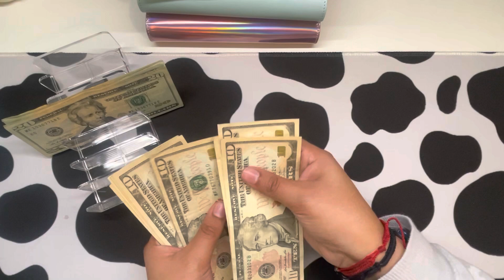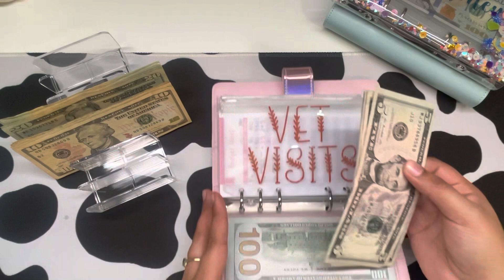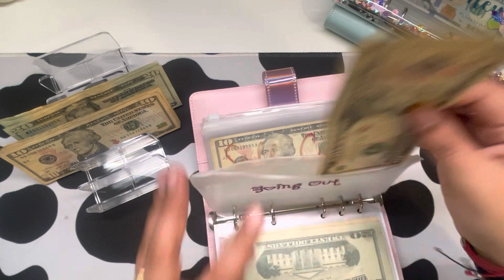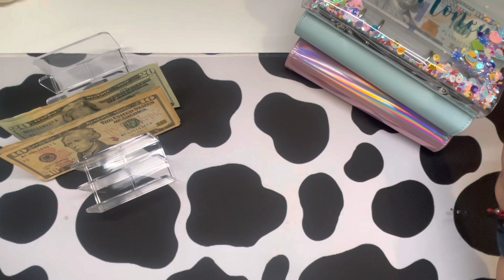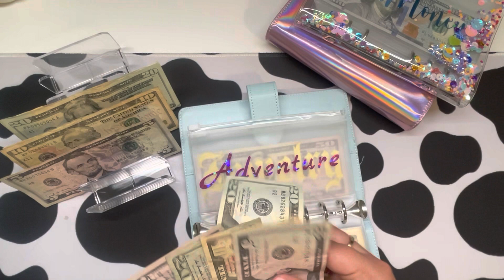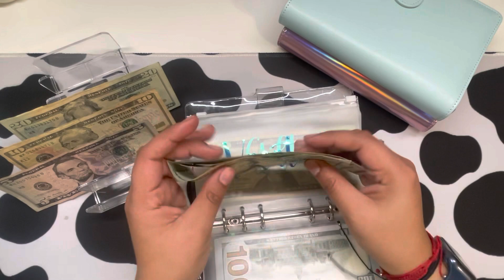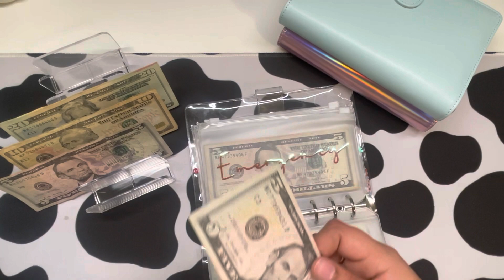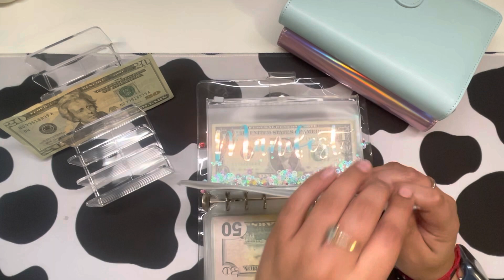February Cash Stuffing | Sinking Funds| Low Income | $320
I am so sorry about the annoying background noise. I am assuming it’s coming from my light and didn’t realize it while filming. I will make sure to double check in the next video.